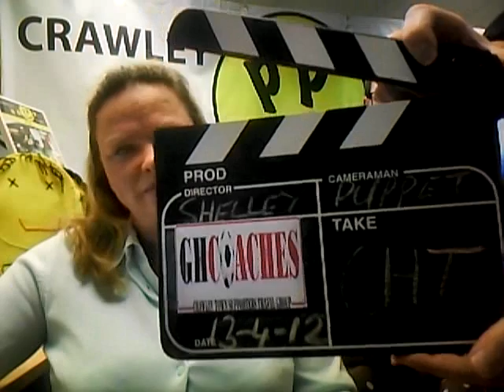Friday 13th April CHT TV